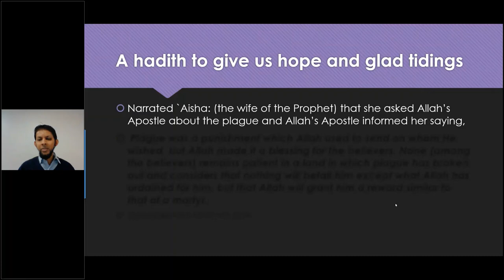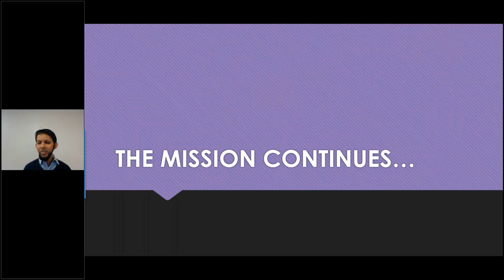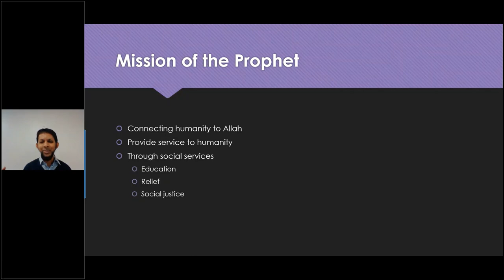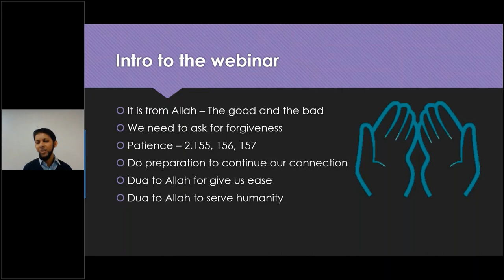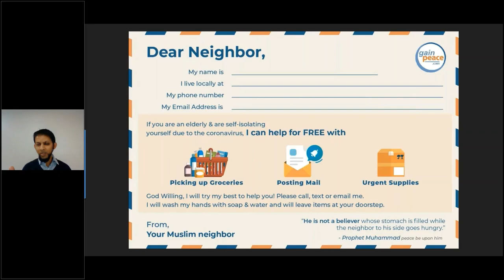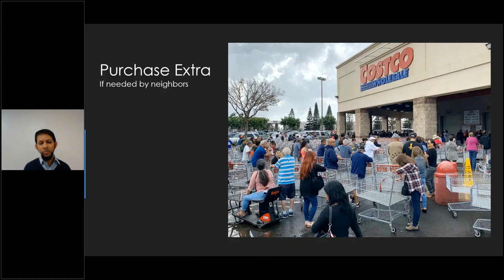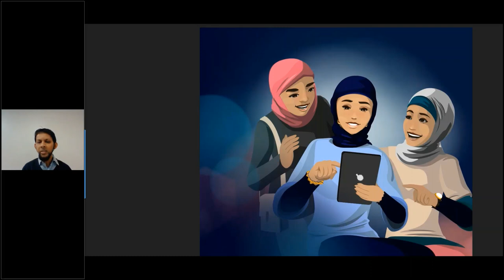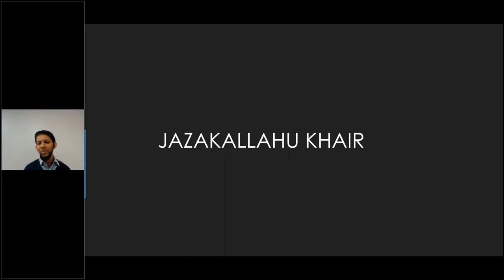The Mission Continues, Despite the Challenges | By Dr Sabeel Ahmed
The Mission Continues ... Despite the Challenges